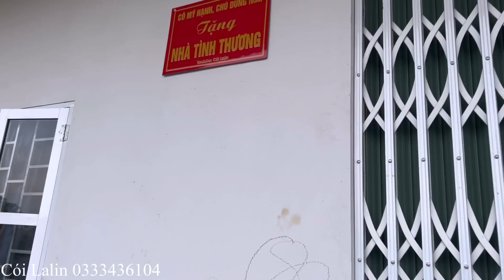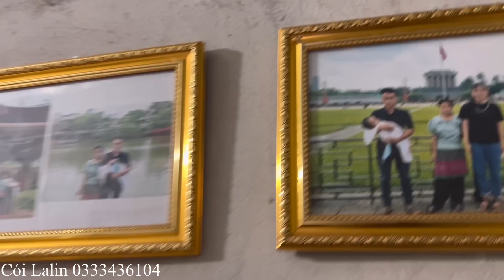Thăm Lại Nhà A Quả , A Tênh , Cụ Sùng 73 Tuổi |Cói Lalin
Cói Lalin (Chảo Mùi Cói) - Kênh chia Sẻ Yêu Thương, Mình lên bản hằng ngày để chia sẻ lại những hình ảnh cuộc sống quen thuộc của bà con. Vùng cao cảnh núi non đẹp say lòng người . Nhưng đất đồi đá sỏi, dân sốc cơ cực
Em xin gửi lời cảm ơn các cô các bác đã mang lại những niềm vui, lối sống tích cực cho những hoàn cảnh khó khăn ạ
Cói rất muốn các bác lên trên Lào Cai chúng em để thăm và trải nghiệm cuộc sống trên mảnh đất này

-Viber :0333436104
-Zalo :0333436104